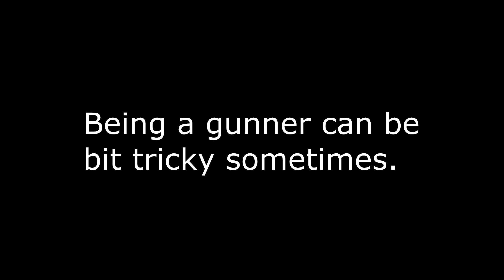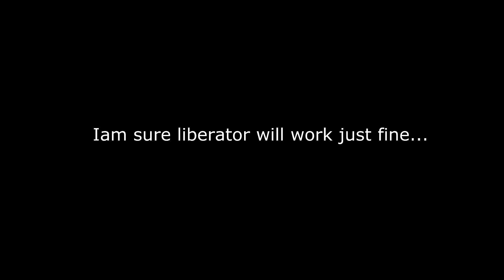Planetside 2 - TrippySide 2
Things were bit buggy to say the least.